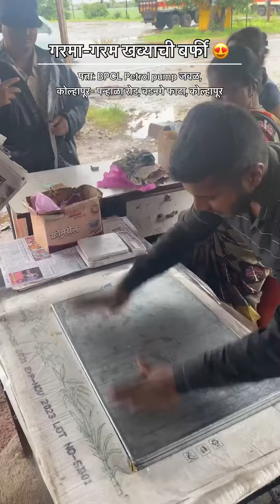Making of Khava Barfi (खव्याची बर्फी😍)